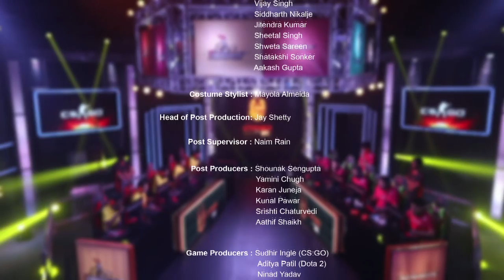S01 E07 Match Day 7 - Yakshas Vs Akramaks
Day 7 of U Cypher championship will see the Yakshas go against Akramaks. Akramaks are here to regain their glory they lost to Marksmen in round 2.